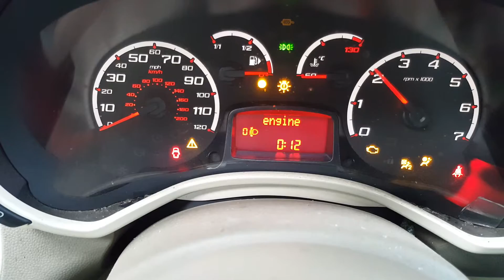(2011) Ford KA 1.2 Petrol 8v Manual (Engine Code - AAAA (FP4)) Mileage - 16,360